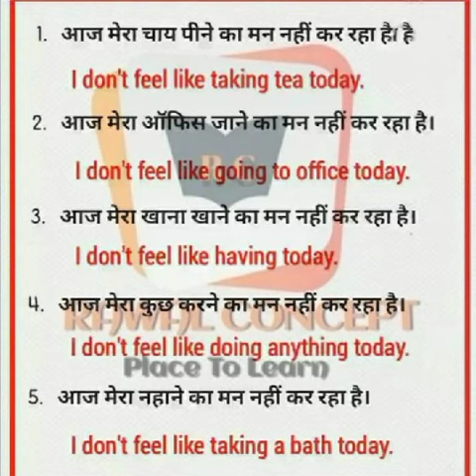रोज़ बोले जाने वाले English के Sentences, Spoken English, Daily Use English Sentences in Hindi,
50+ Daily Use English Sentences / Spoken English Sentences practice in hindi @CreativeEnglish4U

Creative English4U
english sentences
roj bole jane wali english
100 daily use sentences
500 daily use sentences
baccho ke sath bole jane wale english sentence kids

angragy vaky
angragy sentences
hindi to english translation
english translation